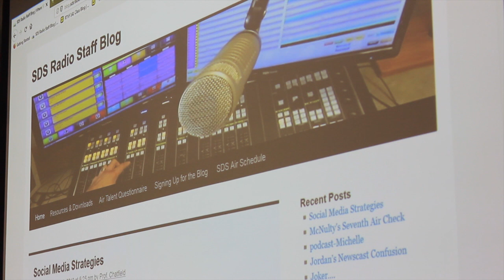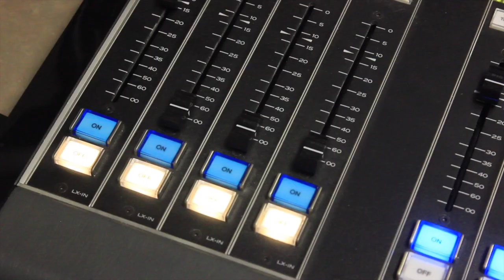San Diego City College Radio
This video is about SDS Radio at San Diego City College. SDS Radio is part of the RTVF program that also includes television and film making.

Video Created by students of NEWSCENE
SUSANA SERRANO
SHAUNDA WALKER
CHRISTINA PAINTON